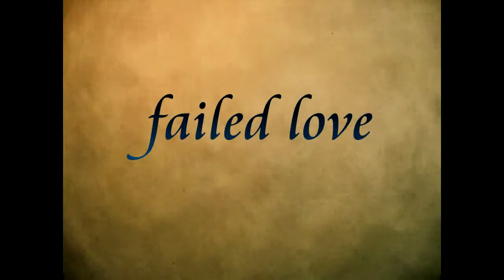Failed Love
Painted: "Impure Hair" (Raisat Shaa) & Lyalya Bulanova
Editing: Alelya
2010